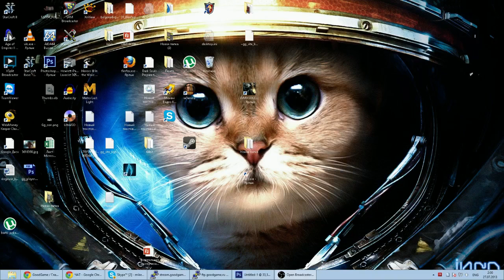Дота и герои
В нашем распоряжении целый вечер и половина ночи. Будем реабилитироваться за вчерашние сливы по доте и добивать последнюю миссию последней кампании в Heroes 3.